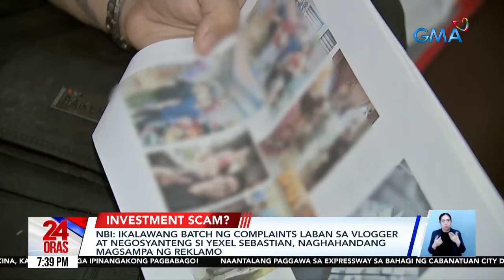NBI: Ikalawang batch ng complaints laban sa vlogger at negosyanteng si Yexel Sebastian... | 24 Oras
NBI: Ikalawang batch ng complaints laban sa vlogger at negosyanteng si Yexel Sebastian, naghahandang magsampa ng reklamo

Naghahanda nang magsampa ng reklamo ang ikalawang batch ng complainant laban sa vlogger at negosyanteng si Yexel Sebastian, ayon sa NBI-Fraud and Financial Crimes Division.

24 Oras is GMA Network’s flagship newscast, anchored by Mel Tiangco, Vicky Morales and Emil Sumangil. It airs on GMA-7 Mondays to Fridays at 6:30 PM (PHL Time) and on weekends at 5:30 PM.